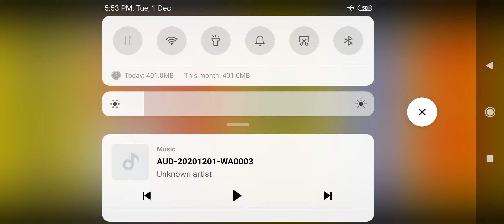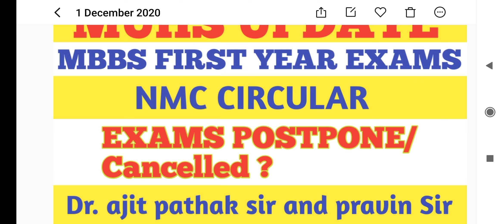NMC CIRCULAR UPDATE || lastest update on first year mbbs exams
important update for MBBS student